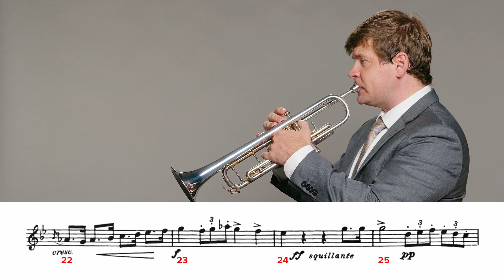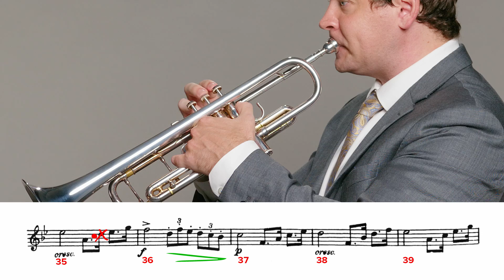2020-2021 TMEA All State Trumpet Etude #3 - Bb Major Allegro marziale by Gatti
Performed by Kyle Sherman of the Fort Worth Symphony Orchestra.
Sound recording by Derek Wright.
Production assistance by Cody McClarty.
Special thanks to CityView Church in Ft. Worth, Texas.